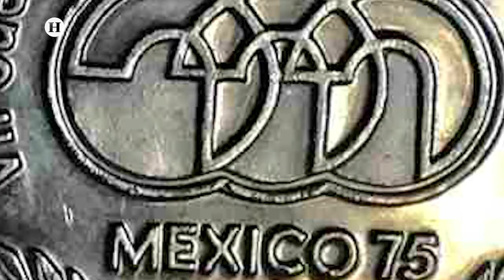¿Quién es Carlos Girón?; reportaje El Heraldo TV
Conoce más sobre Carlos Girón en el reportaje de José Luis Sánchez para Noticias de la noche con Salvador García Soto.